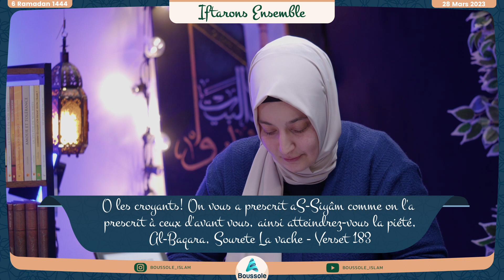Pourquoi tu jeûnes ? | Iftarons Ensemble